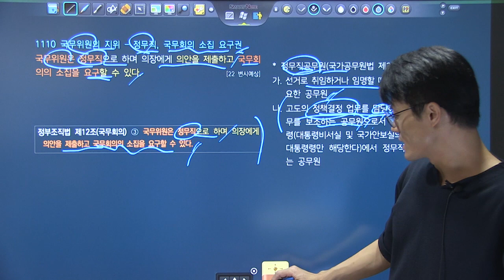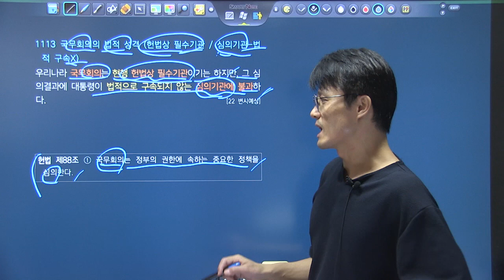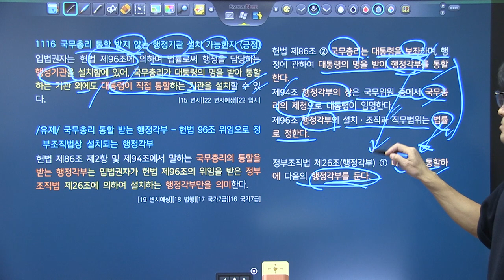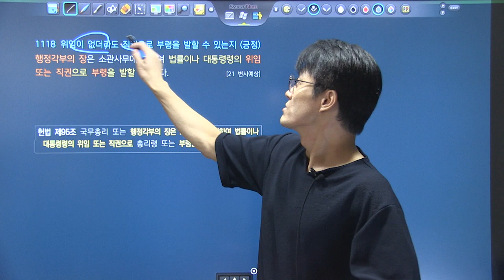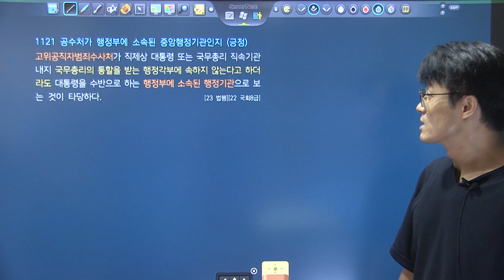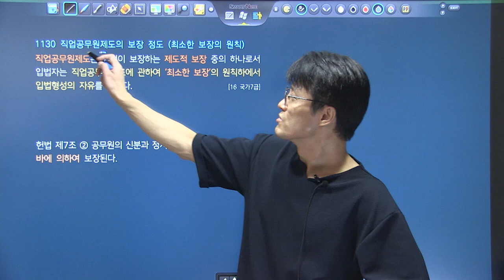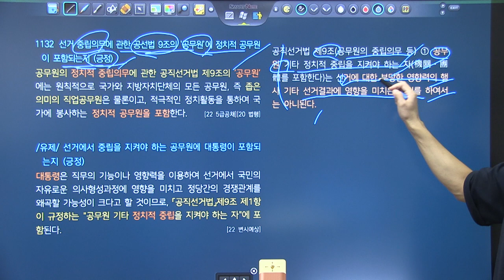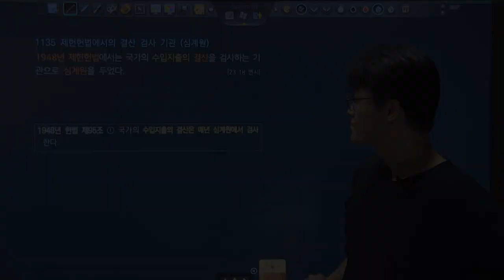변시대비 TRS헌법 핵심지문 해설강의 5회6강 1102~1134_국무총리, 국무위원, 국무회의, 공무원제도